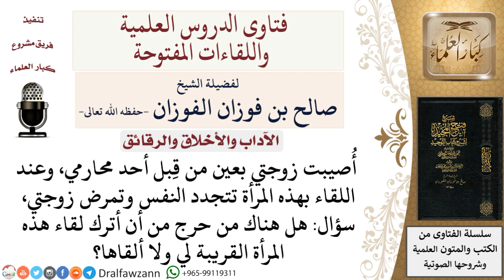هل يجوز مقاطعة أحد الأقارب إذا كان حاسدًا؟ لمعالي الشيخ صالح الفوزان